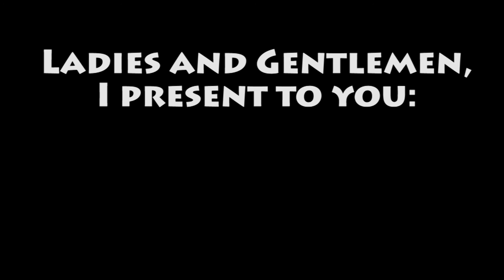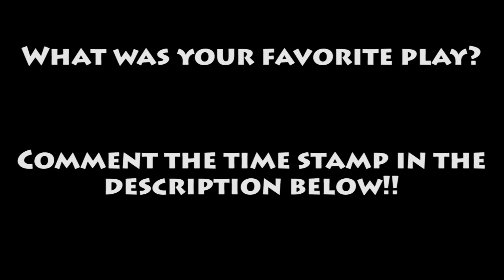ROCKET LEAGUE ULTIMATE COMPILATION 2.0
Rocket League is one of the games I play the most at this point. Here are the best plays I've had since the first compilation I made, which, if you saw pales in comparison to THIS!

SIDE NOTE: if any of the clips don't have a player's name in the bottom right, that means it's me. I changed cars fairly often for the fun of it, so it can be a bit confusing haha

Guitar in the outro played by yours truly!